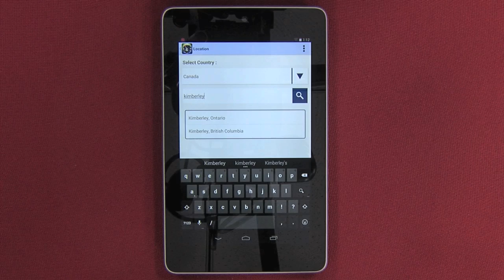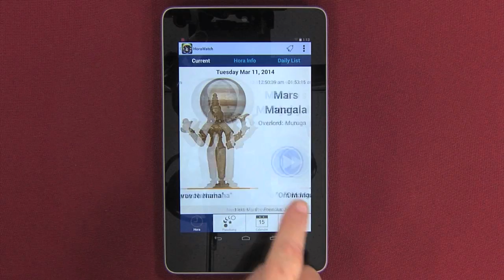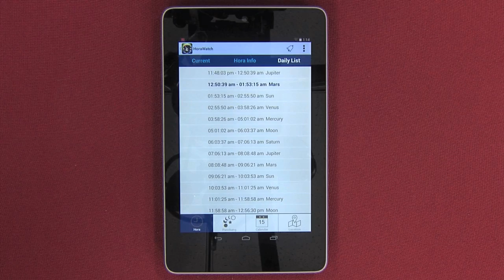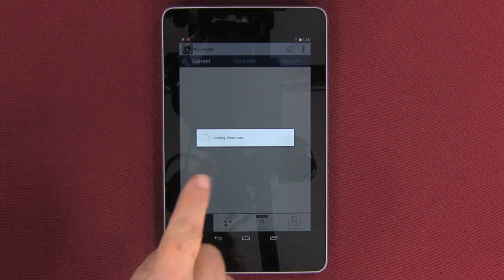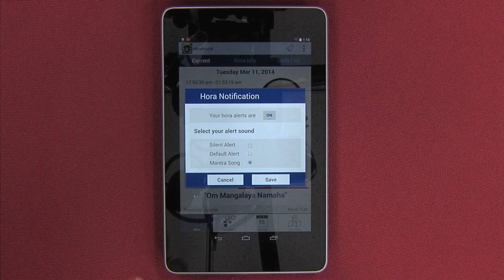Hora Watch - Time Management Application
This application is a great tool to help you get the most out of your day, and plan your days for success.

Hora Watch is a time management application based on Vedic Astrology Science. It displays each Hora (hour), ruling planet, and recommended activities for any date and time. This fun and easy way to connect with the planets helps you make the most of every day. With Hora Watch application, we put all you need in the palm of your hand.